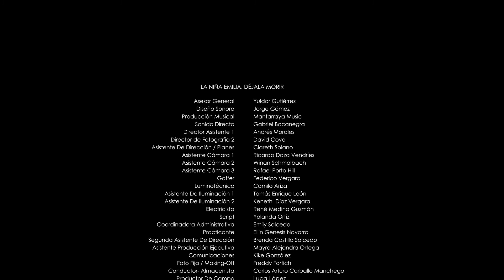LA NIÑA EMILIA, DÉJALA MORIR (CAPÍTUO 2)